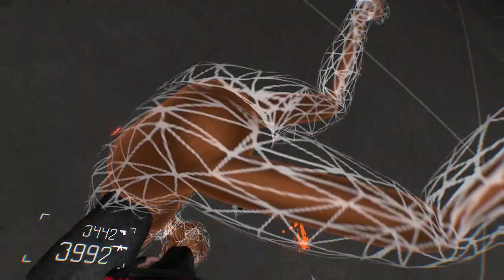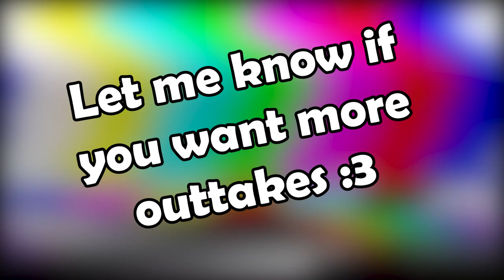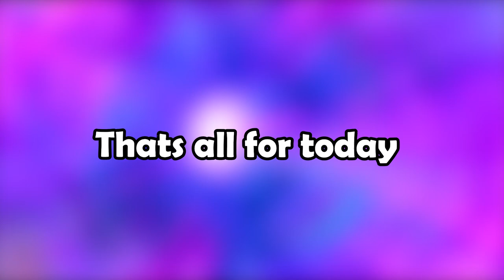Boneworks (VR) - Custom Weapons Showcase #18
Mods:
- ModThatIsNotMod (by gnonme) (Mod for custom items, mag eject button, etc)

Timestamps
- 0:00 - Intro
4) 2:46 M79 Thumper Grenade Launcher (Call of Duty: Black Ops Cold War) (by Tomme150)
11) 4:55 SCAR-H (Call of Duty: Modern Warfare Pack) (by phoondos)
13) 6:00 XM4 Pack (Call of Duty: Black Ops Cold War) (by ASHOYR1)
14) 6:39 MR6 (Call of Duty: Black Ops III) (by Elarelda)
15) 6:57 Brecci (Call of Duty: Black Ops III) (by ASHOYR1)
16) 7:18 CX9 (Call of Duty: Modern Warfare) Variety Pack (by phoondos)
17) 7:36 AKS-74u (Call of Duty: Modern Warfare) Variety Pack (by phoondos)
20) 11:52 IWI Tavor TAR-21 (Call of Duty: Modern Warfare) (by phoondos)
21) 12:12 CR-56 (Call of Duty: Modern Warfare) Variety Pack (by phoondos)
26) 13:50 Farah's AK-47 (Call of Duty: Modern Warfare) Variety Pack (by phoondos)
- 16:20 - Outtakes :3

UwU

Specs:
Recording - OBS